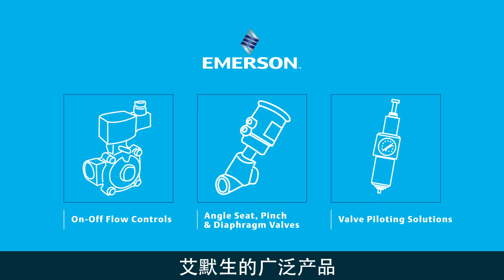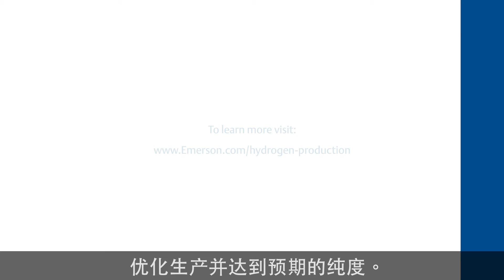电解制氢| 通过安全高效的电解制氢方案进行氢能生产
艾默生的产品能够在整个电解制氢过程中控制氢气的流向和开关。为优化和控制生产过程所需的纯度提供安全、经济、高效的可扩展解决方案。